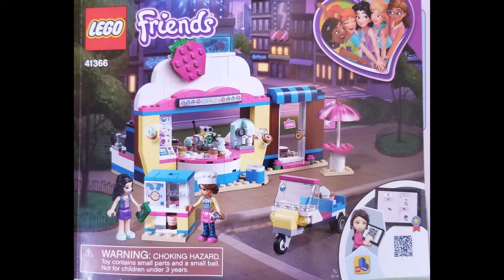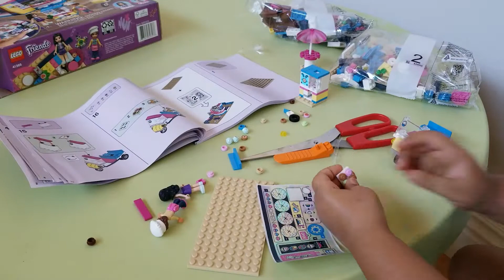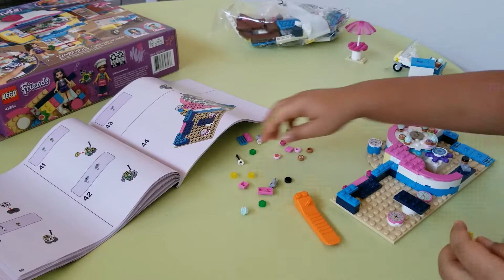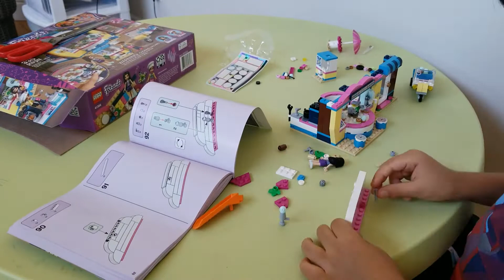Lego Olivia's Cupcake Cafe #41366 -- Friends Weekend Edition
Story: Two siblings made this in 1 hr time frame. They had 5 disagreements and 3 fights while building it.
Eventually they finished it.

Thanks!